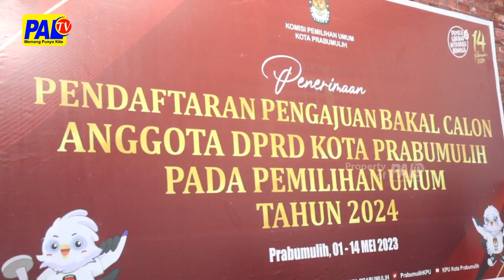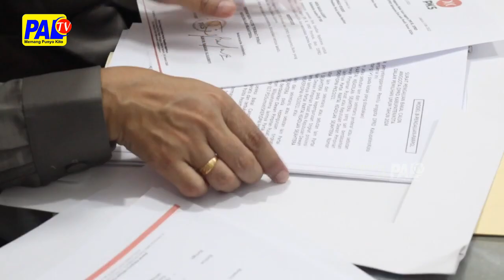DIIRINGI HADROH, PKS JADI PARTAI PERTAMA DAFTARKAN BACALEG | PALTV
Partai Keadilan Sejahtera Kota Prabumulih / Menjadi Partai Pertama Yang Menyerahkan Berkas Bakal Caleg Pemilu 2024 / Ke Kpu // Dengan Diiringi Hadrah Dan Kesenian Bela Diri Serta Pantun ///